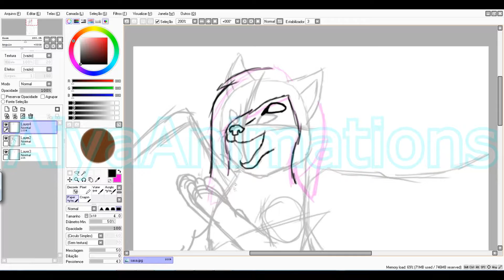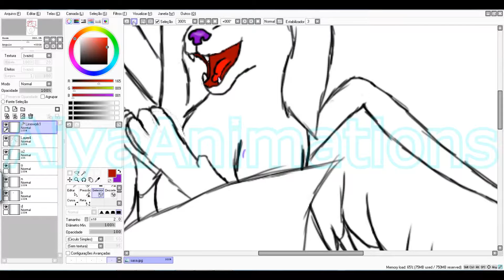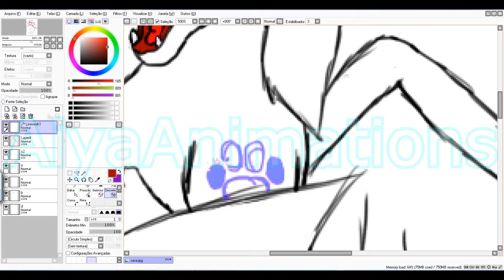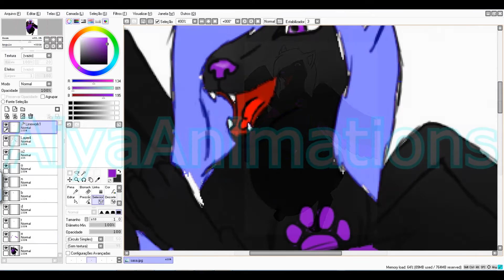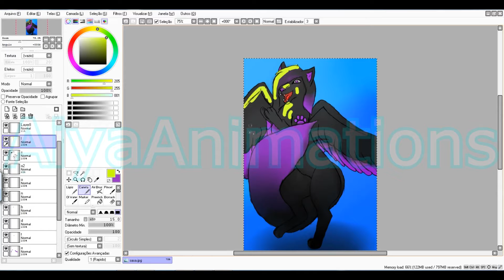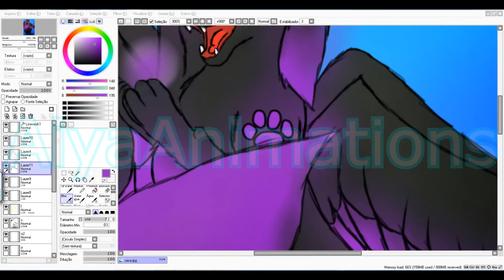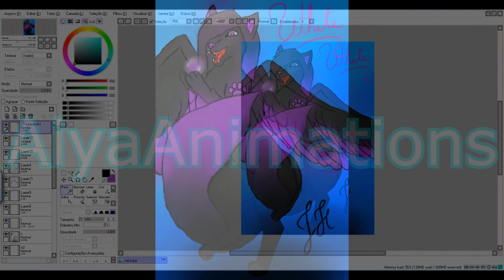SpeedPaint: White furry.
Se quiserem que eu desenhe seus Ocs é só comentar...
AVISO: Vou ficar um bom tempo sem postar nada pois tenho um simulado segunda e infelizmente minha cadela esta com câncer tenho que dar muita atenção a ela até a cirurgia ;-;